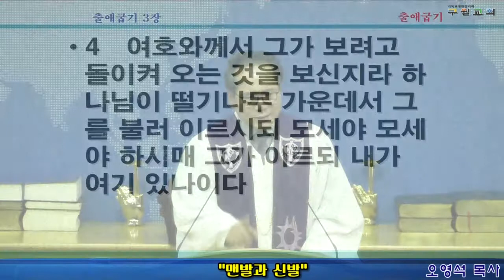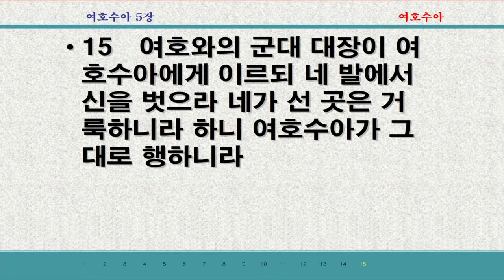HEB -구월교회방송(오영석 목사), 맨발과 신발(181216)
오영석 목사, 맨발과 신발(181216)